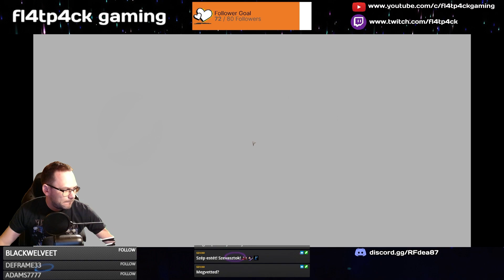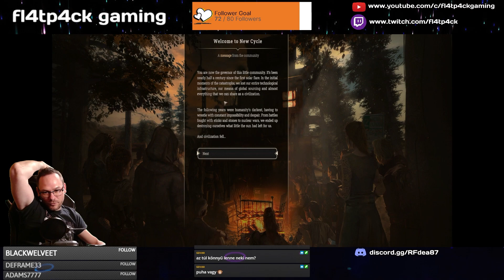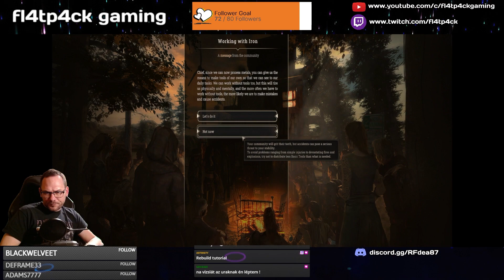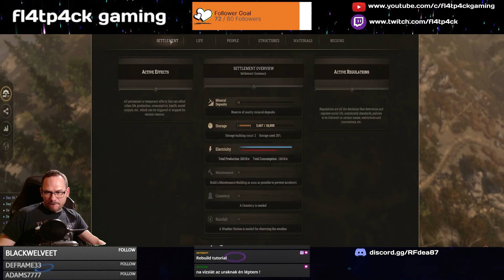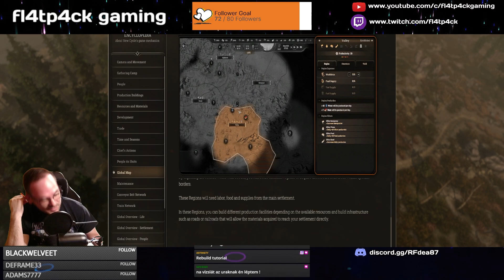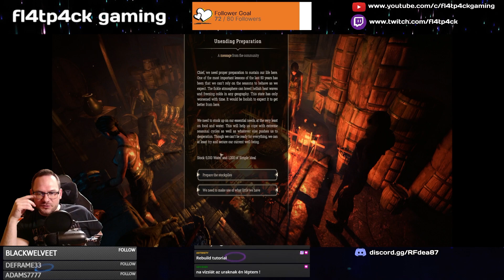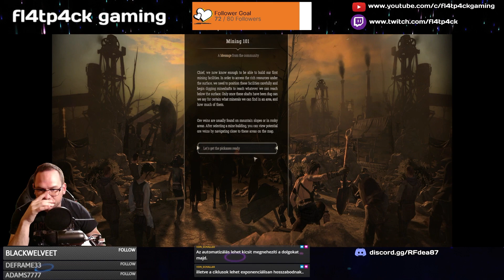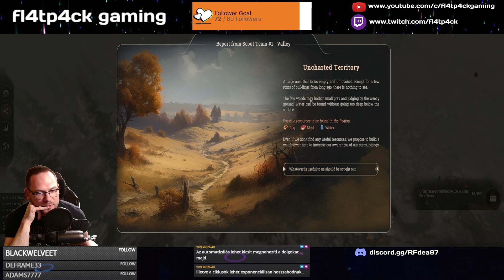Frostpunk-ba öntött Farthest Frontiers... na de van is olyan jó mint azok?! I New Cycle #1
A 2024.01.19-ei Twitch adás felvétele.

Ha tetszett a videó vagy az élő adás, nyomj egy like-ot és ne felejts el feliratkozni, további friss tartalmakért pedig a kis csengőt is benyomni! :)